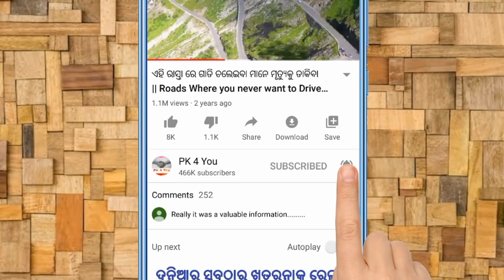6 ଟି ରହସ୍ୟମୟ ଜାଗା ଯହାକୁ ମୃତ୍ଯୁ ପୂର୍ବରୁ ଥରେ ନଦେଖିଲେ ଜୀବନ ବେକାର || 06 Mysterious tourist location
Cool tourist location & Ideas of all time. These are famous tourist places and plans to enjoy your life.